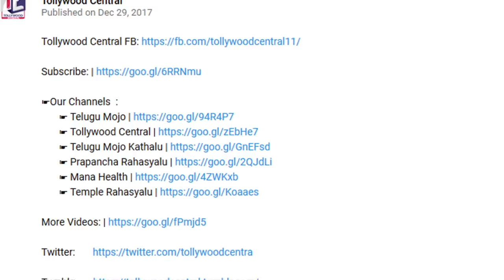Ghazal Srinivas Massage exclusive Video | భర్త పిల్లలు....అర్ధరాత్రి వరకు అతని బెడ్ రూమ్ లోనే !